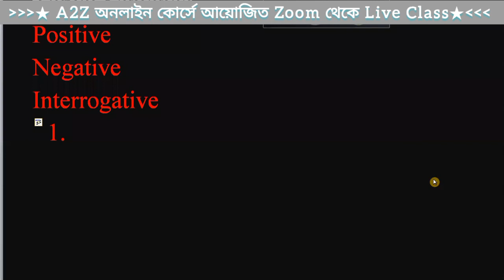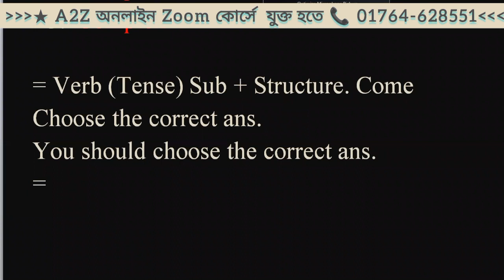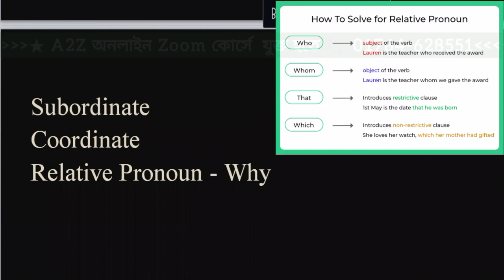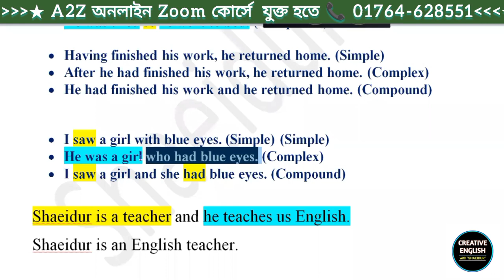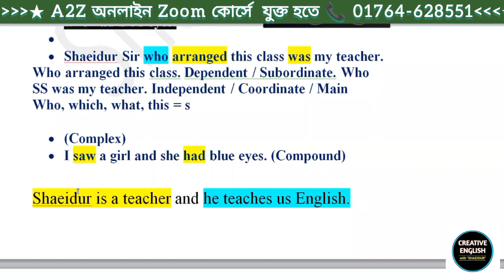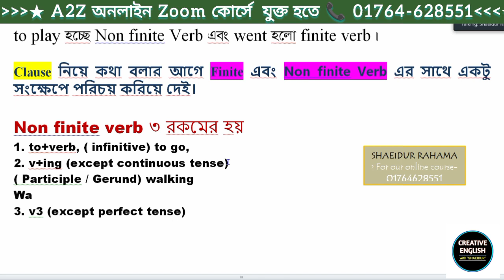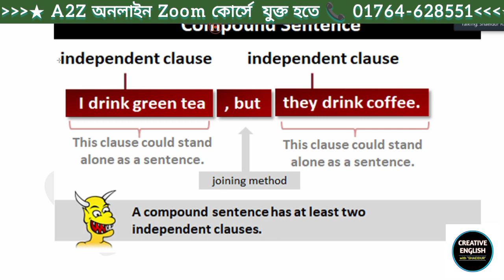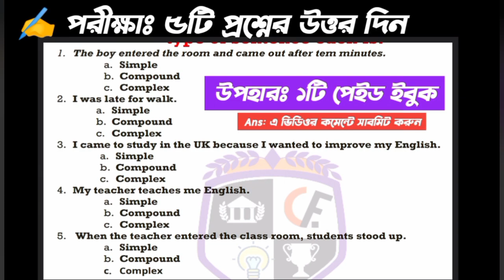Sentence Clause and Conjunction all doubt Clear | সারাজীবন মনে থাকবে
Simple-Complex-Compound Sentence  with easy Tricks & explanation - Clause English Grammarখুব সহজে গঠনের ভিত্তিতে সকল Sentence  এর ব্যাক্ষা সহজ পদ্ধতিতে আলোচনা করা হয়েছে || To improve your writing and reading skills in English, I'll teach you all about simple, compound, complex, and compound-complex sentences in this grammar video. You'll learn how to identify the independent and dependent clauses. Don't worry, it's easier than it sounds! By learning to identify and use these sentence structures, you'll make your writing more interesting and dynamic. I'll also share many example sentences in the lesson, so you can practice

1. Read and write daily for at least 1 hour at your level, which means you can start with simple English storybooks which is made for kids.

2.  Try to clear you all doubts regarding basic English grammar.

3. Regularly watch and follow Dadar i school videos on different topics like present tense, past tense, future tense, parts of speech, modal verb, voice change, narration, articles, spoken English practice class etc and practice as per the instruction.

4. Find a partner and start speaking in English. If nobody is there start self-talking.

* feedbacks, suggestion, neutral criticisms are always welcome.